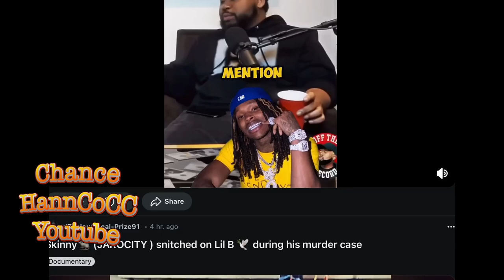Lil Durk Comedy